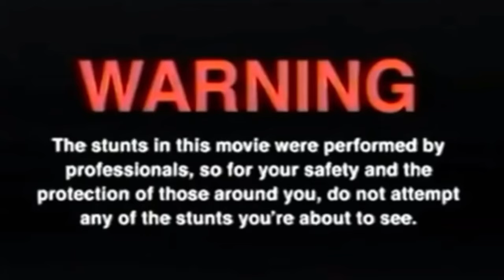600 HP SCATPACK TOOK OVER THIS LEGAL PIT !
600 HP SCATPACK AGGRESSIVELY BULLY THE LEGAL PIT !